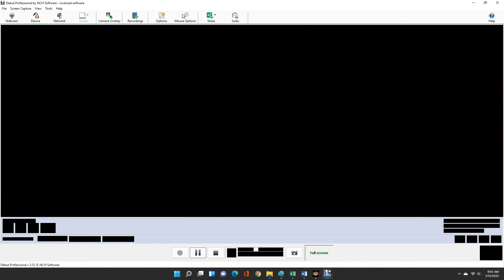AWR Match #3952 : Dragon Blood vs Gorilla Smash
AWR ACTION
3 Star Match
1/13/2022